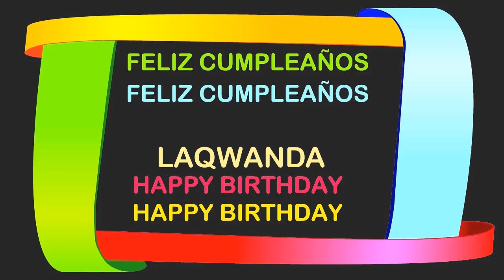Laqwanda Birthday Postcards & Postales - Happy Birthday